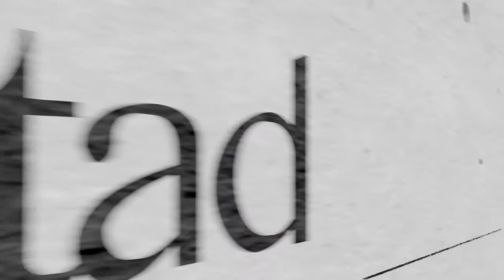En Portada: La virginidad por el reino de los cielos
"En Portada" te presenta el valor que tiene la consagración en la vida religiosa. Desde temprana edad, Sor Mª Ángeles sintió la llamada a pertenecer al Señor. Nos cuenta brevemente cómo fue y cómo es esta vida dedicada totalmente a Él.